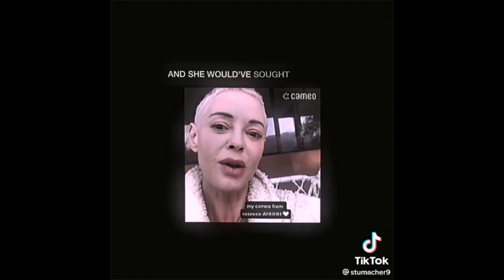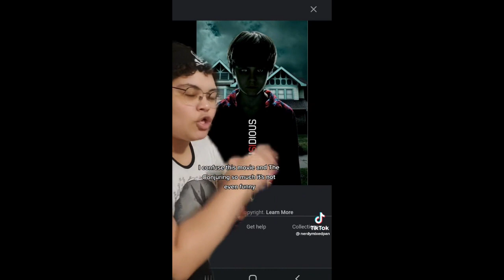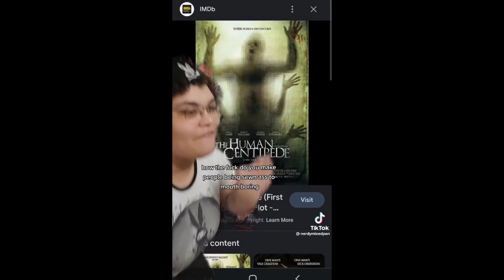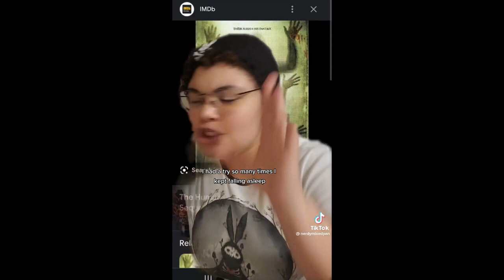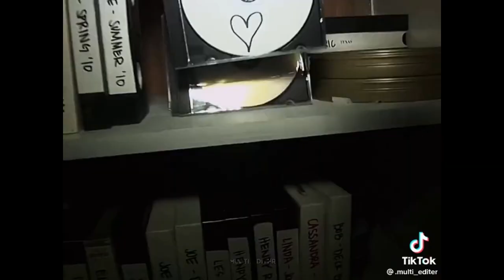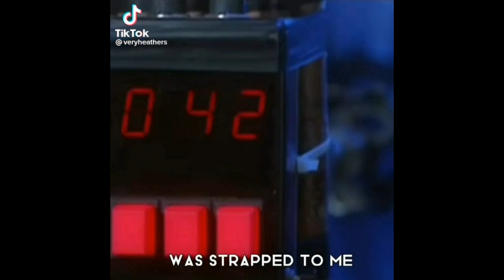Horror Movie/TV Show Tiktoks From the Vault vol 4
Have a good day, get yourself a drink and a snack, would you? Remember, you are important, and don't let society sell you as a product.